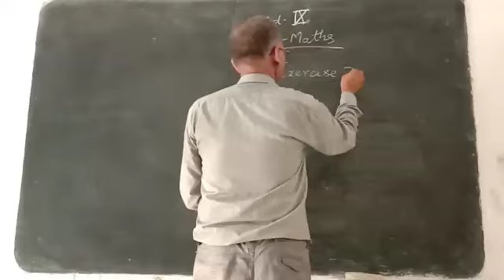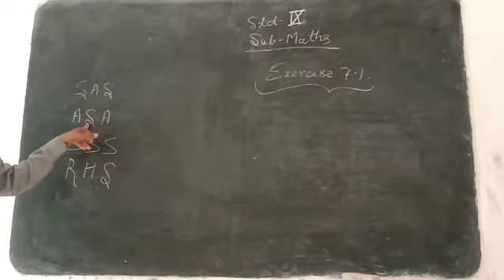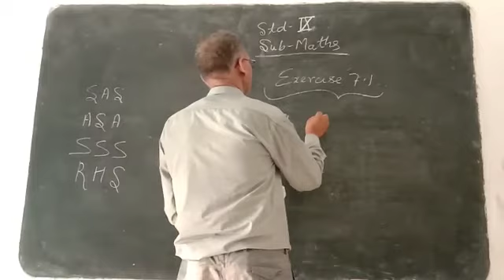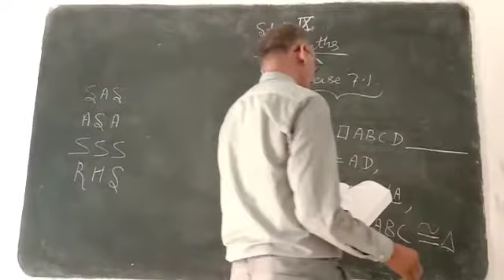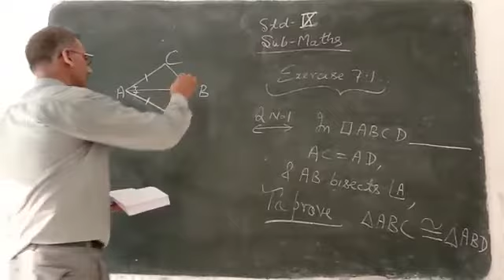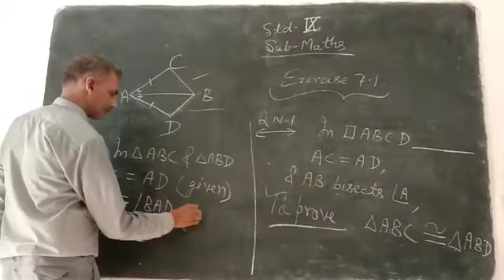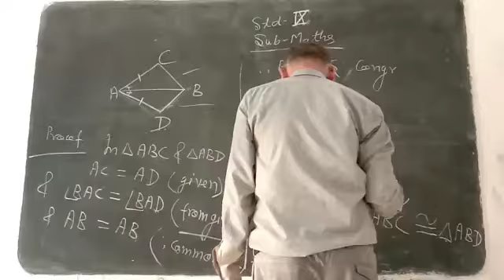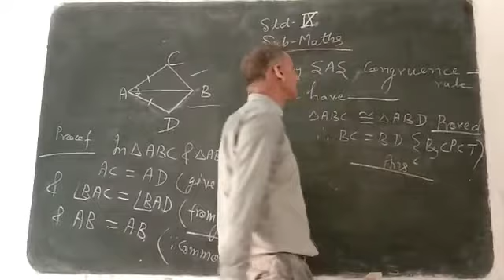July 2, 2020